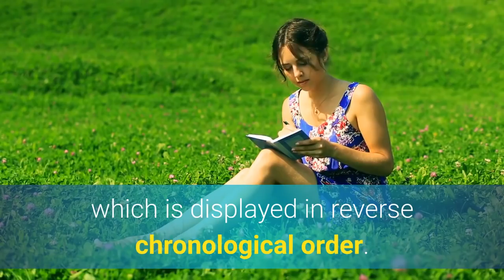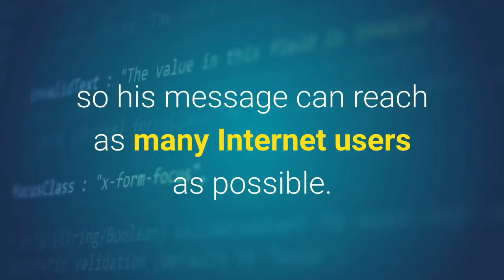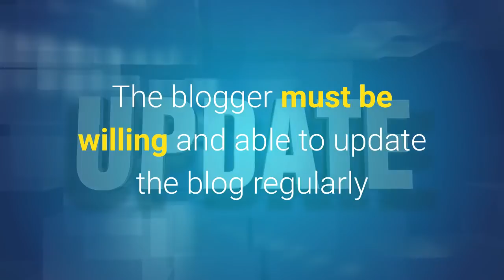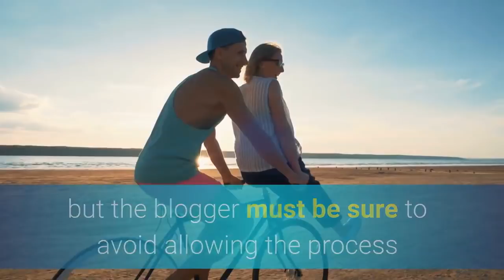Is Blogging for Everyone